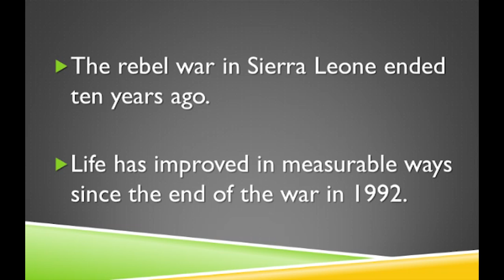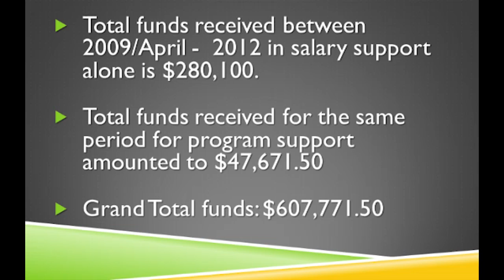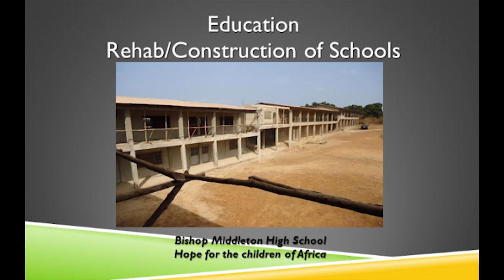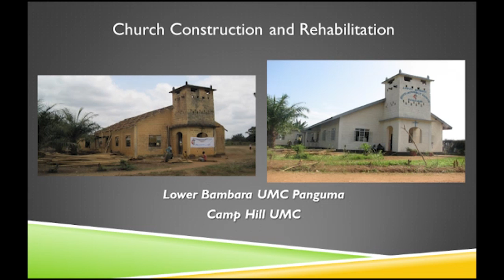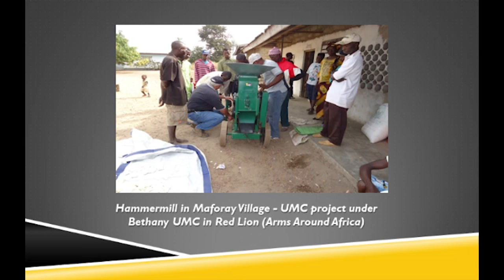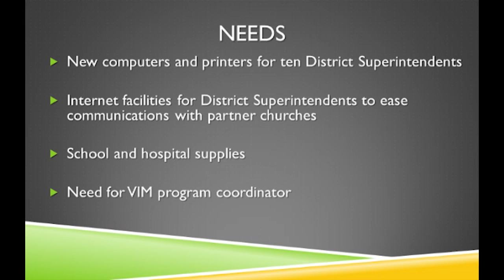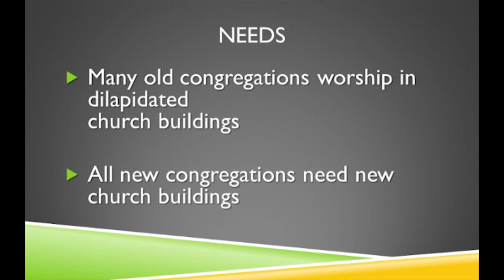Report from Sierra Leone_2012 AC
Report from Sierra Leone
Bishop John Yambasu, Episcopal Leader, Sierra Leone, West Africa
2012 Susquehanna Annual Conference